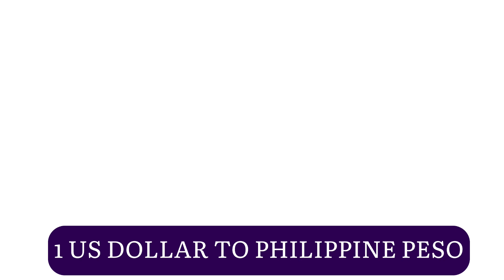1 us dollar to philippine peso today 06 September 2024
1 us dollar to philippine peso today
philippine peso exchange rate today
us dollar to philippine peso history
dollar to peso
100 dollars to philippine peso
euro to philippine peso
1 us dollar to philippine peso forecast
dollar to philippine peso exchange rate today bpi
1 us dollar to philippine peso today
1 us dollar to philippine peso exchange rate today
1 us dollar to philippine peso western union
1 us dollar to philippine peso bdo
1 us dollar to philippine peso today western union
1 us dollar to philippine peso exchange rate today black market
1 us dollar to philippine peso 2021
exchange rate 1 us dollar to philippine peso
convert 1 us dollar to philippine peso
currency converter 1 us dollar to philippine peso
current exchange rate 1 us dollar to philippine peso
equivalent of 1 us dollar to philippine peso
currency exchange rate 1 us dollar to philippine peso
conversion of 1 us dollar to philippine peso
foreign exchange rate today 1 us dollar to philippine peso
currency exchange 1 us dollar to philippine peso
100 us dollar to philippine peso
1000 us dollar to philippine peso
10 us dollar to philippine peso
1500 us dollar to philippine peso
10000 us dollar to philippine peso
100 us dollar to philippine peso today
15 us dollar to philippine peso
1 million us dollar to philippine peso
1.5 million us dollar to philippine peso
150 us dollar to philippine peso